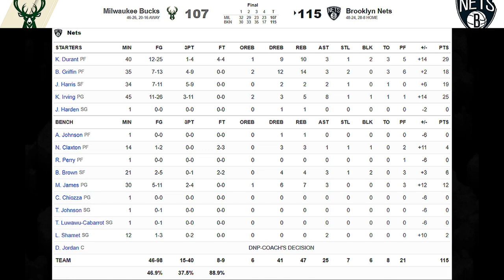[최고의경기] 듀털빙 트리오를 볼 수 없게 됐다!ㅠㅠ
"털보네이터" 제임스 하든의 오른쪽 햄스트링 부상이
또 재발하면서 경기 시작 1분도 되지 않아 경기장을 빠져나갔습니다.
다행히 1차전 승리를 거둔 브루클린 네츠이지만
과연 다음 2차전도 무사히 승리를 거둘 수 있을지 장담하기 힘든 상황!

듀빙듀오는 이 난관을 어떻게 해쳐나갈까요?